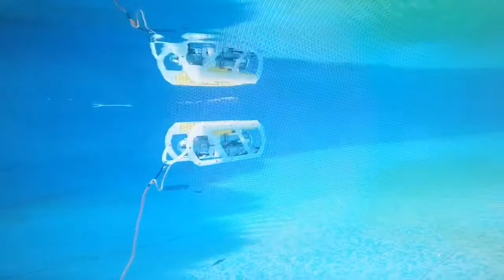UTS ROV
The GNOM ROV systems are the perfect solution for a wide variety of applications such as:
- Oceanographic, Scientiﬁc Survey & Research
- Hydro Power Plants & Dams
- Water Tank, Swimming pool and Reservoir inspection
- Ship & Propeller Inspection
- Rescue Works
- Diving
- Underwater Caves
- Fish Industry
- Nuclear Power Stations
- Pipelines & Oil Platforms
We are looking forward to working with existing and new customers as they incorporate this equipment into their portfolio and create new revenue streams for their businesses.

We have units available for Hire and for Sale.